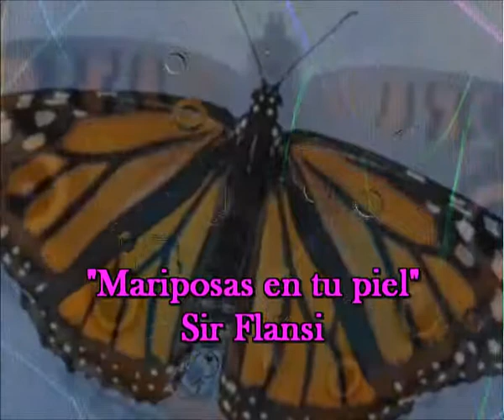Mariposas en tu piel (Cada dia una nueva composicion) Sir Flansi (Flansinnata)